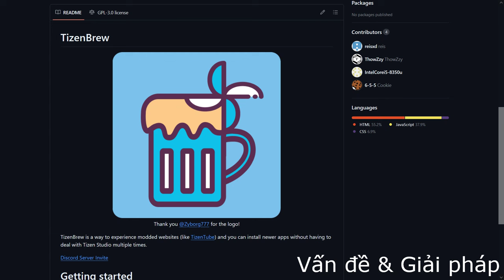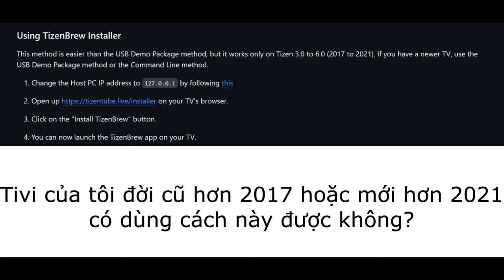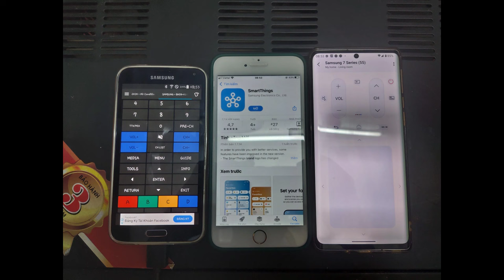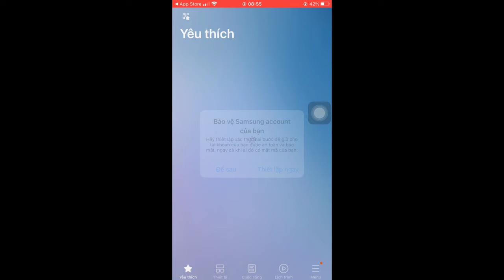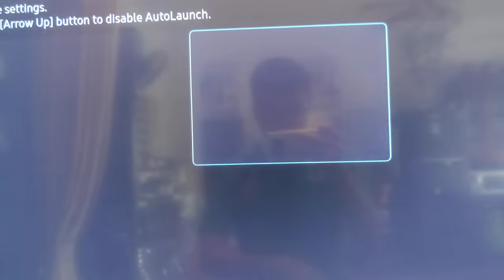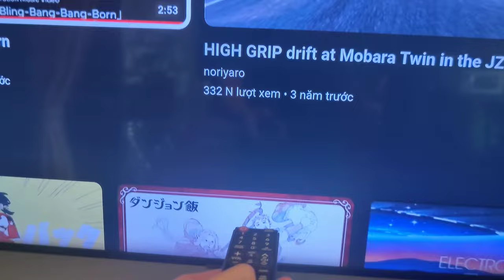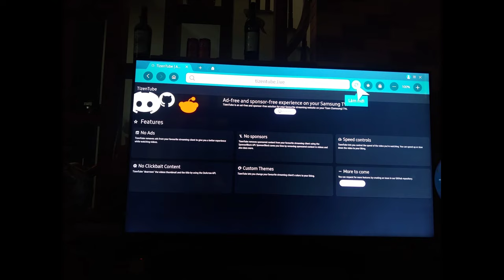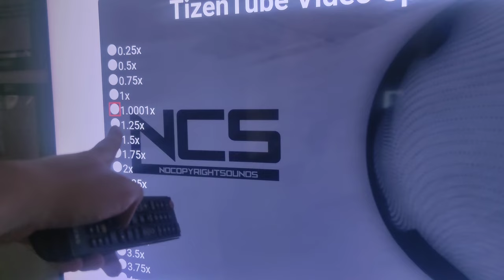Chặn quảng cáo YouTube trên TV Samsung TizenOS: Những vấn đề thường gặp và giải pháp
Video này sẽ không trở thành hiện thực nếu không có phản hồi của các bác trong bình luận facebook J2Team Community
Video hướng dẫn gốc (mọi bài viết nguồn đều được dẫn ở phần mô tả video đó)

Video này em làm không có kịch bản cứng và thu âm bằng mic laptop nên giọng nói có thể khó nghe với một số người, mong các bác thông cảm.